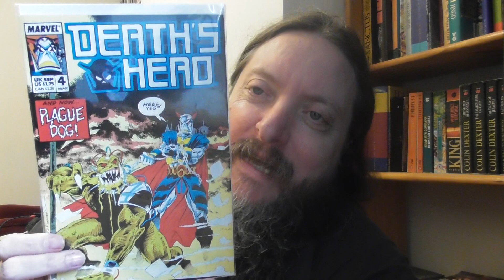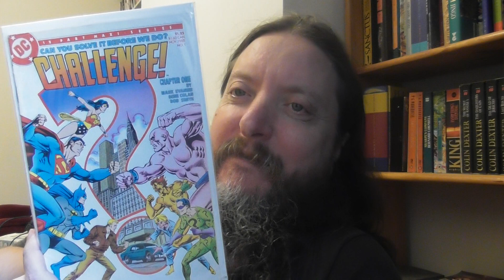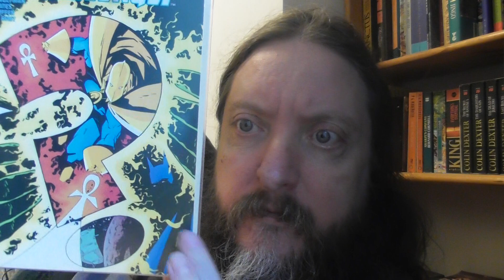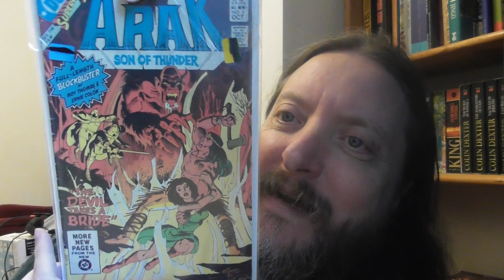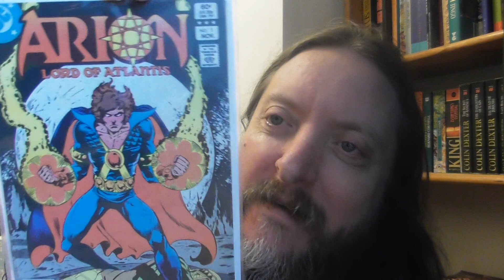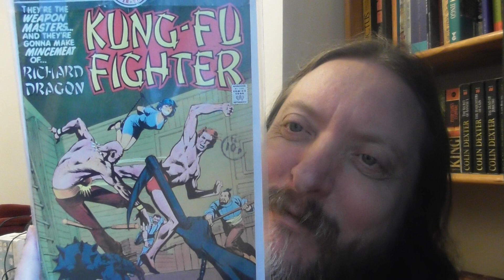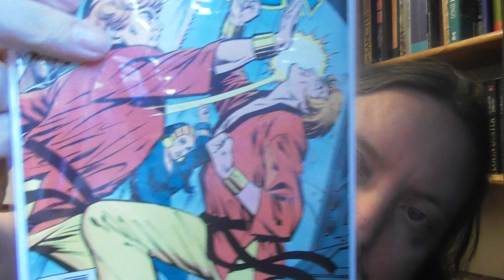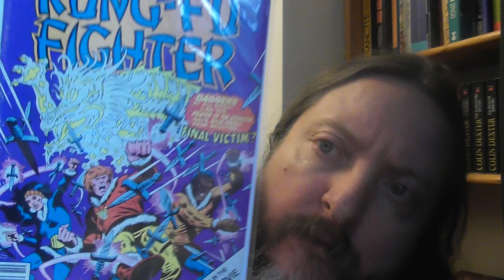Bloggy blog - Day 247 - 01.10.20